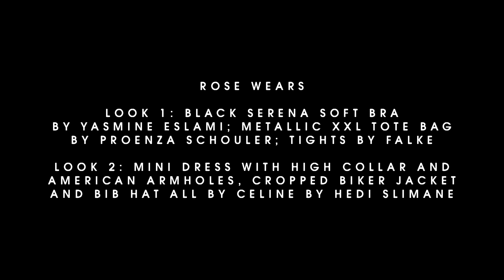Rose Daniels on Challenging Gender Dress Codes